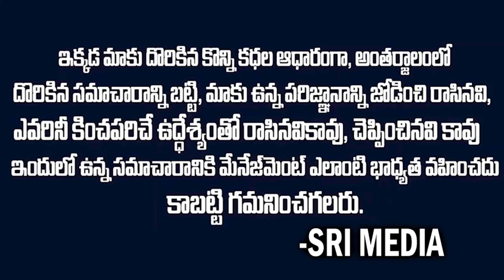బయటకు వచ్చిన సంచలన వీడియో!?వైసీపీ నేత పెద్ది రెడ్డి అరెస్ట్!?Sri Media Daily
Watch : బయటకు వచ్చిన సంచలన వీడియో!?వైసీపీ నేత పెద్ది రెడ్డి అరెస్ట్!?Sri Media Daily